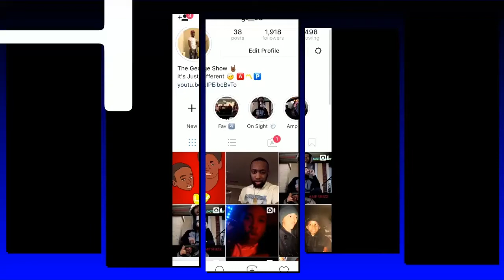On The Run Tour ( HILARIOUS A WAY OUT GAMEPLAY With A ) With Quise Pt 4